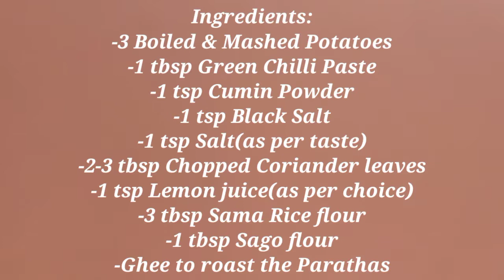Aloo Paratha for Fast | उपवासाचा बटाटा पराठा | कार्तिकी एकादशी स्पेशल | Aloo Paratha for Ekadashi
In today's video: Aloo Parantha is a delicacy that we all enjoy any time of the year. Why miss your favourite food when fasting. Prepare a delicious meal of Allo Parantha for fast.

Ingredients:
-3 Boiled & Mashed Potatoes
-1 tbsp Green Chilli Paste
-1 tsp Cumin Powder
-1 tsp Black Salt
-1 tsp Salt(as per taste)
-2-3 tbsp Chopped Coriander leaves
-1 tsp Lemon juice(as per choice)
-3 tbsp Sama Rice flour
-1 tbsp Sago flour
-Ghee to roast the Parathas

साहित्य:
-३ उकडून खिसलेले बटाटे
-१ मोठा चमचा हिरव्या मिरचीचे वाटण
-१ चमचा जिरे पूड
-१ चमचा काळे मीठ
-१ चमचा मीठ(चवीनुसार)
-२-३ चमचे चिरलेली कोथिंबीर
-१ चमचा लिंबाचा रस(आवडीनुसार)
-३ मोठे चमचे वरीचे पीठ
-१ मोठे चमचा साबुदाणा पीठ
- पराठे भाजण्यासाठी तूप

Aloo paranthas is a favourite food for most of us, any time of the year. Fasting should not make you miss out on your passion food. Follow this easy recipe to cook a delicious meal of 'Aloo Parantha' during your next fast.
Enjoy the meal and share the recipe with friends and family.

In this channel I post videos to make some delicious recipes that I usually try at home.